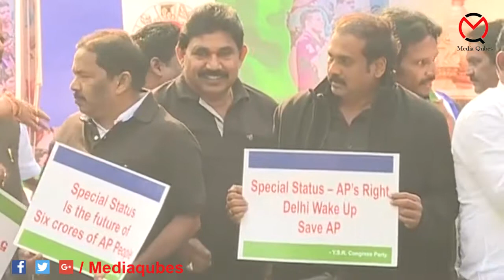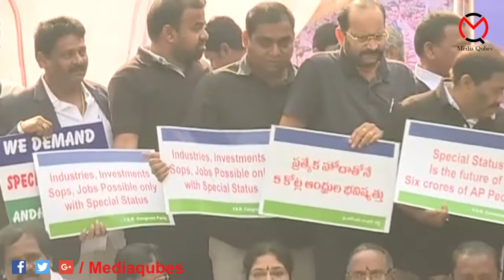Koduru YSRCP MLA Srinivas speech on Vanchana pai Garjana Meeting at New delhi ||MediaQubes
Political Gossips,News, Interviews. Latest movie updates, Trailers,Entertainment Videos HealthTips Funny Romance Sports CricketNews Devotionalsongs meditation musicMovietrailer teasercinemaupdates politicsnews Songs, Audio launch events, Pre release events, Star Interviews etc